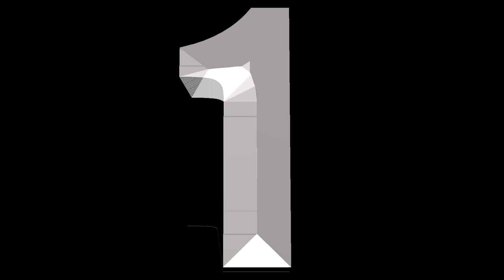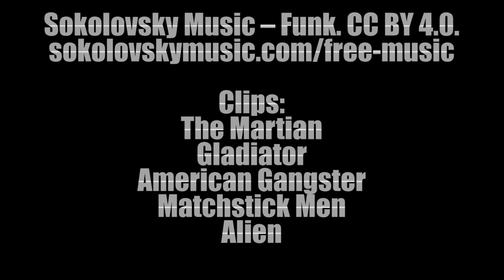Top 5 Best Ridley Scott Movies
Walter gives you his Top 5 picks for Ridley Scott's best movies.  Did your favorite make the list?